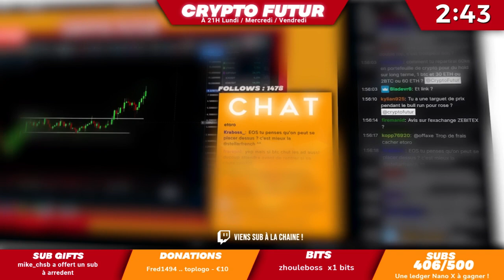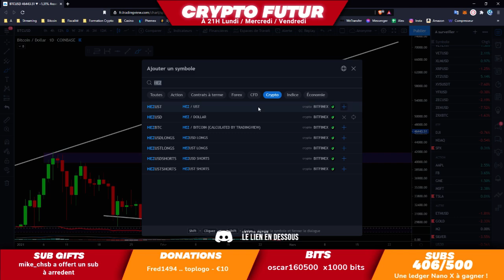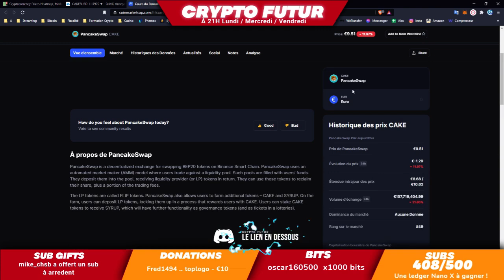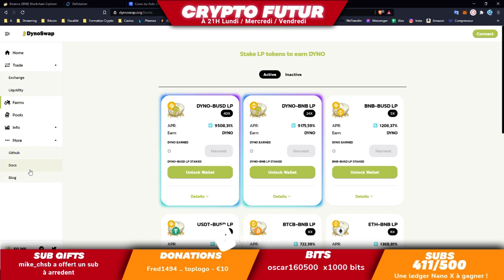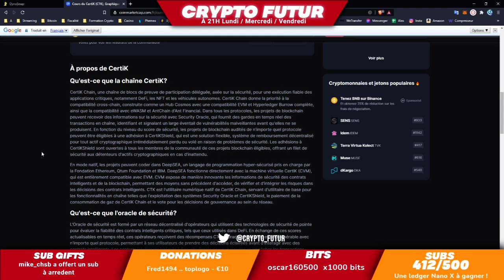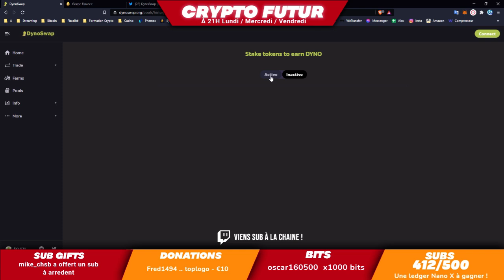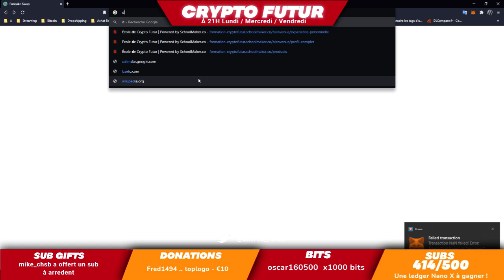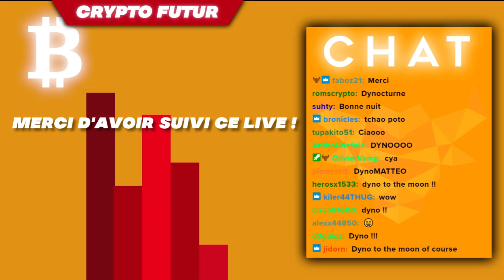IL NOUS EXPLIQUE LA BINANCE SMART CHAIN ! ✅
Mes jours de live à 21h : Lundi, Mercredi, Vendredi

🔥 50% de votre dépôt offert :
CODE : 50FIRSTDEP
🔥 -50% sur toutes vos transactions :
CODE : 50LESSFEES

✅ 600€ offert sur BYBIT :
👉 Code : WIN$500

Dans cette rediffusion, je vous fais l'analyse du bitcoin et des autres crypto. Je fais une analyse technique de l'ensemble du marché et je répond à toutes vos questions sur les cryptos ou autre.

✅ Sommaire de la vidéo :
 00:00 : Intro
 05:43 : Analyse crypto + Question / réponse
 34:50 : Invité abonné BSC
 02:18:00 : Analyse crypto + Question / réponse
 02:54:03 : Outro